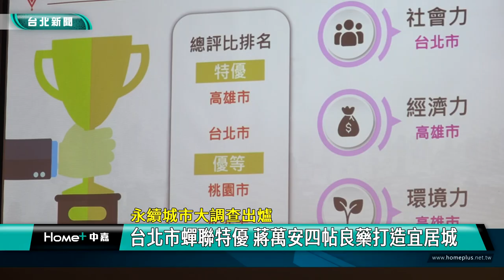蔣萬安 永續SDGs|媒體調查 今周刊|高雄 陳其邁|2024 中嘉新聞|永續城市大調查出爐 台北市蟬聯特優 蔣萬安四帖良藥打造宜居城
第五屆永續城市大調查出爐 台北市蟬聯特優 蔣萬安謝市民提四帖良藥拚永續

第五屆「永續城市SGDs大調查」結果出爐，台北市不但蟬聯「永續城市特優獎」，還在社會力拿下六都第一的特別傑出獎，表現亮眼，台北市長蔣萬安致詞時除了感謝台北市民的支持及北市府團隊的努力外，也強調將以四帖良藥推動永續工作，持續打造台北成為友善宜居城市。

第五屆「永續城市SDGs大調查」結果出爐，台北市不但連續四年蟬聯「永續城市特優獎」，今年更在社會力以亮眼表現拿下六都第一的特別傑出獎，親自出席領獎的台北市長蔣萬安除了感謝台北市民的支持與市府團隊的努力外，更表示他以八個字做為施政願景，其中永續就是放在第一位，而近期多項媒體調查結果更顯示北市府團隊一年多來努力獲得各界肯定。

因應極端氣候等挑戰，蔣萬安也提出四帖良藥，做為推動永續的方法，希望打造台北市成為友善宜居城市。

包括高雄市長陳其邁、嘉義市長黃敏惠、嘉義縣長翁章梁、台東縣長饒慶鈴、新竹市代理市長邱臣遠等縣市首長都親自出席領獎，為了鼓勵全台各縣市針對城市在社會、經濟與環境三大面向問題提出創新解方，今年「永續城市SDGs大調查」還新增永續創新獎，由高雄市等四縣市獲獎。

這次大調查由高雄市拿下多項大獎成為最大贏家，台東縣是首度入選「非六都的永續城市特優獎」，高雄市長陳其邁、台中市長盧秀燕、嘉義縣長翁章梁與嘉義市長黃敏惠則獲得首長信任獎。